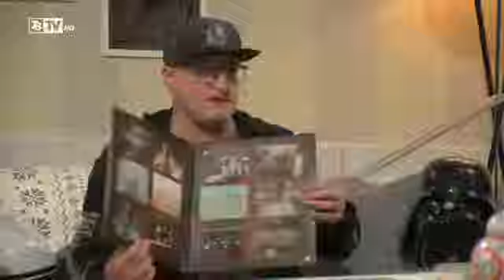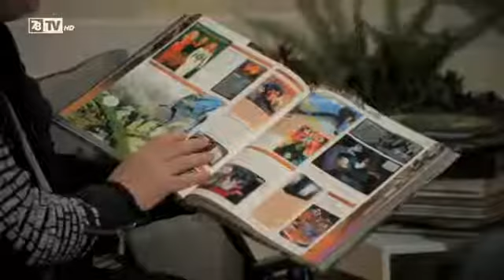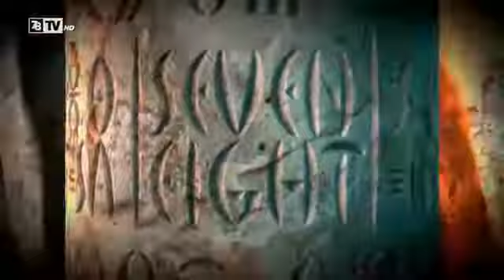27 01 2020 - Шоуто на Сценаристите гостува DJ Марти Джи